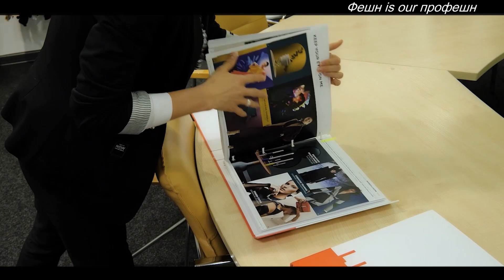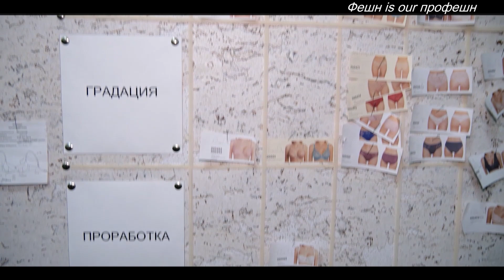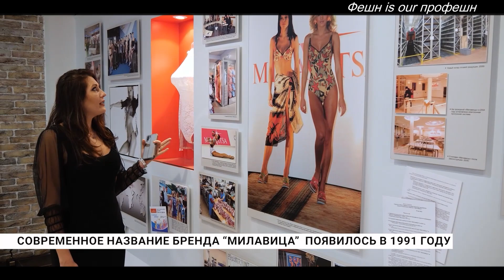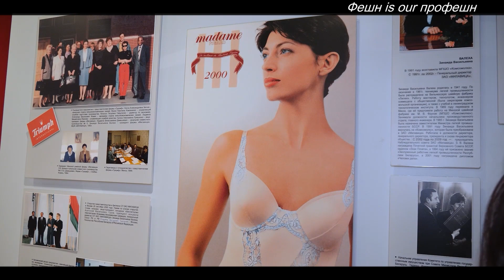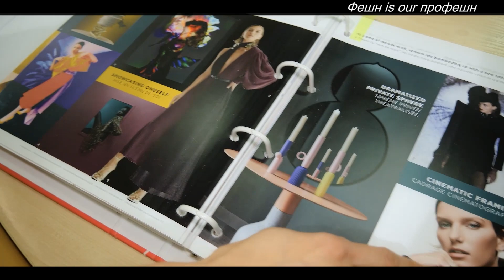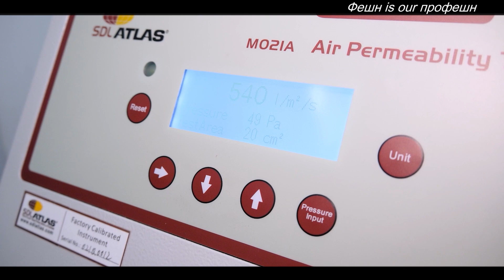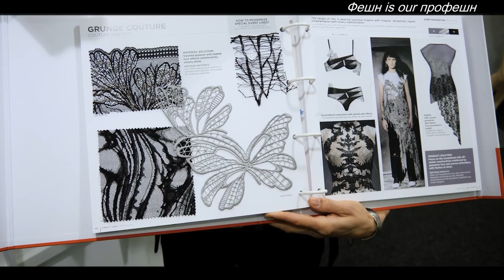Тренды бельевой моды 2022 /23.Секреты белорусского бренда "Милавица". Фешн is our профешн, вып. 179